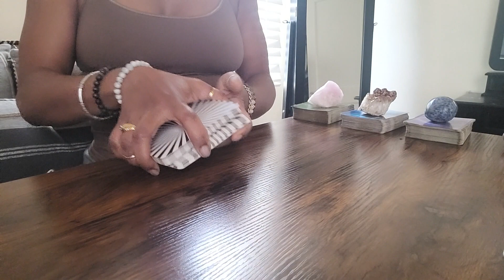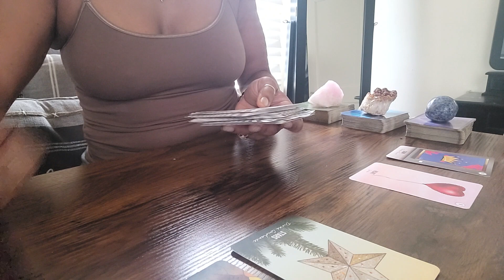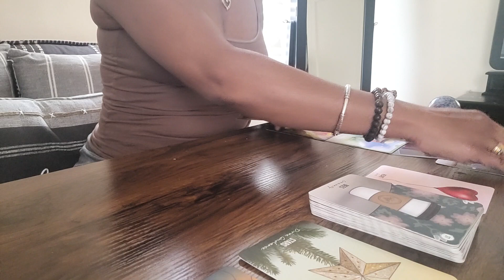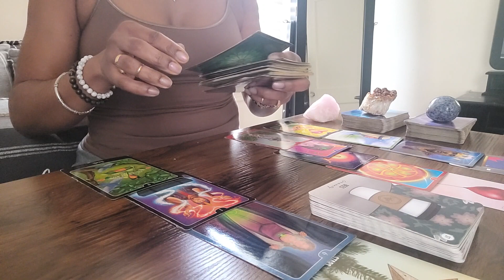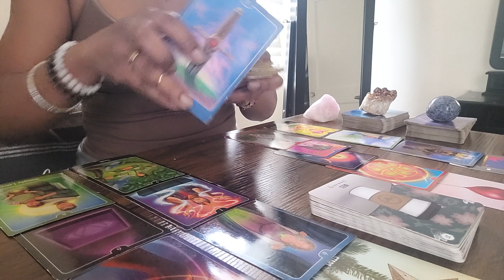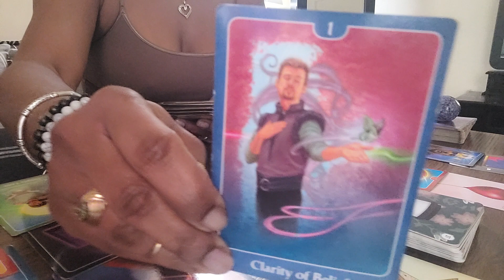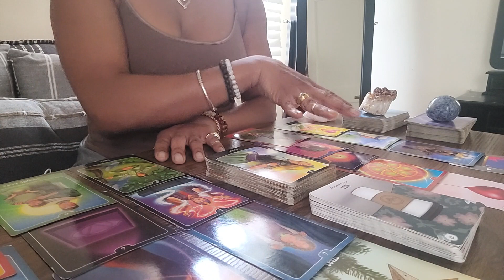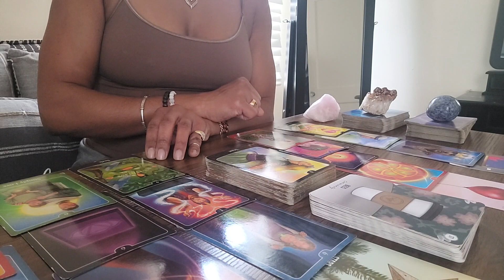Gemini love "waiting game"